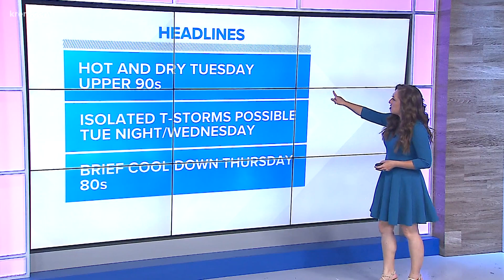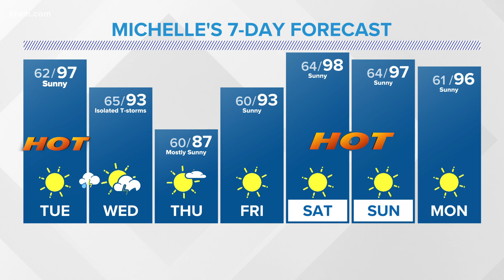Hot and dry conditions for the rest of the week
KREM's Michelle Bos has the weekday forecast on July 5, 2021 at 6 p.m.